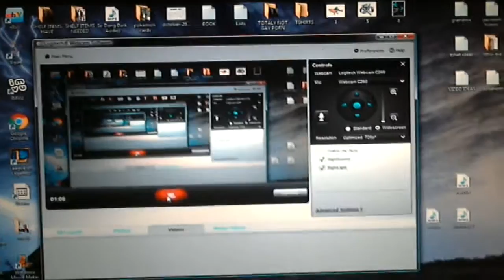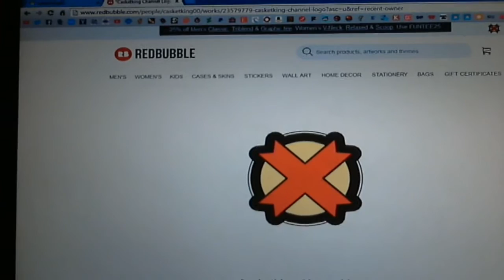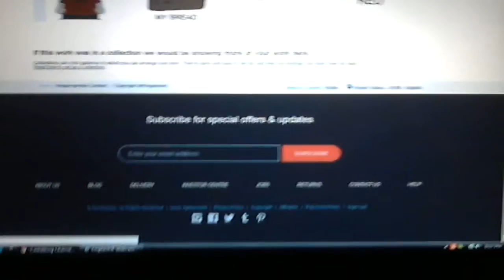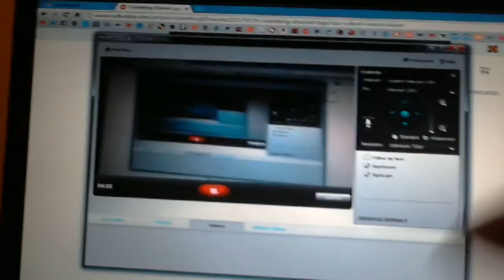New T Shirt And Other Stuff!